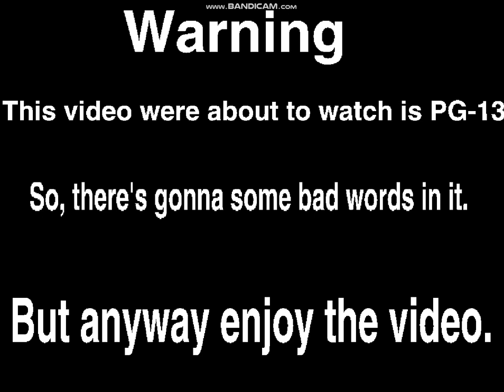Devon324 & Friends Give Me Your Forehead + You Gummy Gummy (PG-13)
This is a PG-13 rated video so there's gonna be some language in this video.

Audio from Peyton King.

Starring
Devon324 (Me)
Bobby
Solar The Red Fox